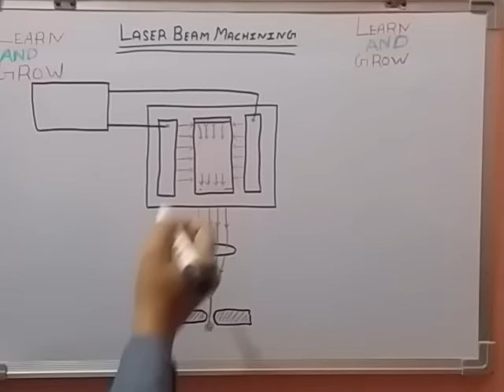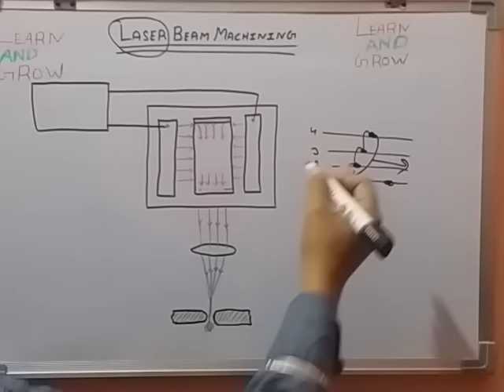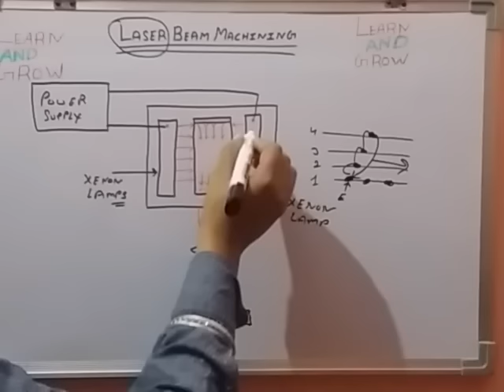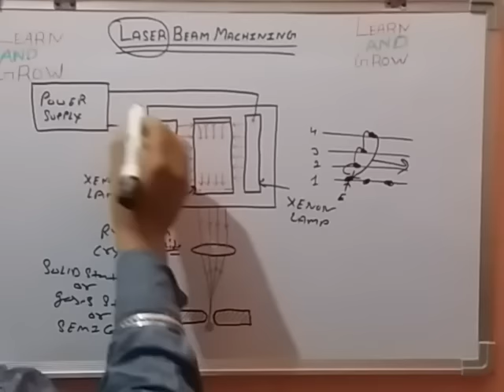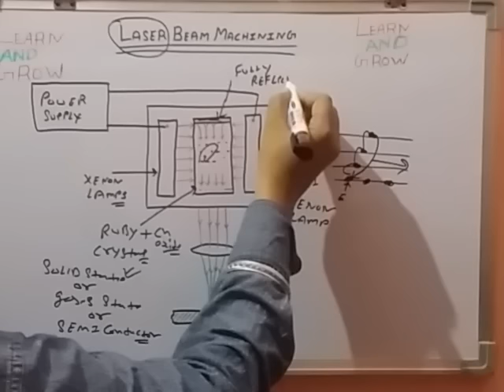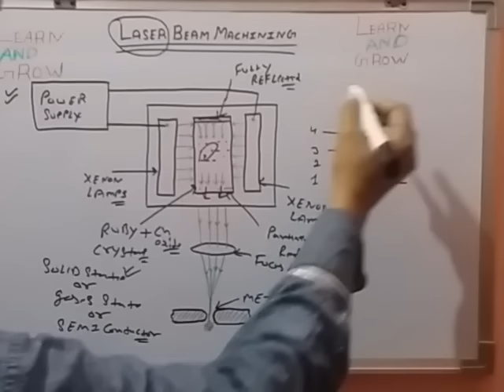Laser Beam Machining (हिन्दी )